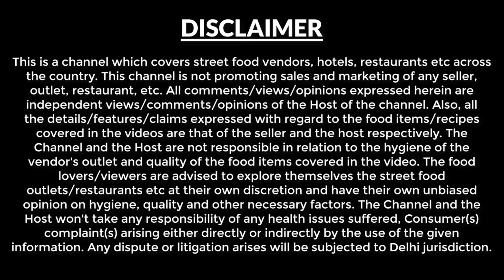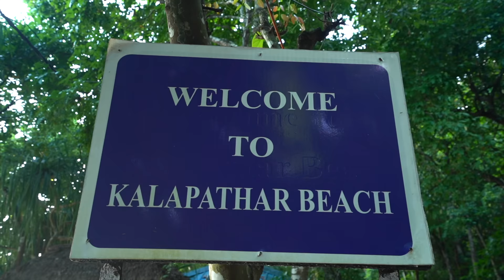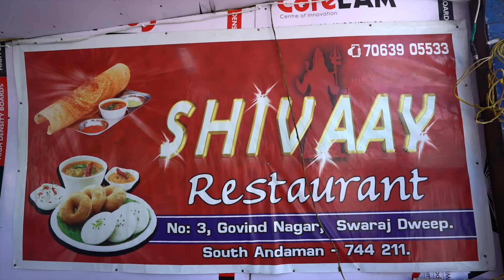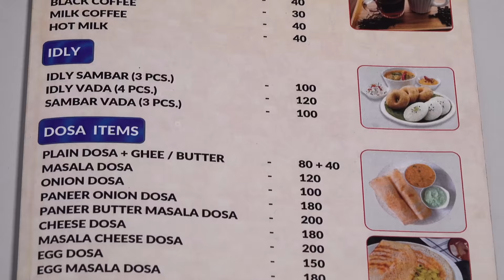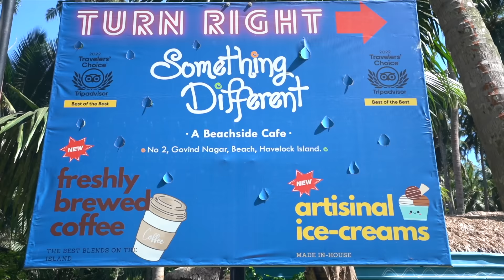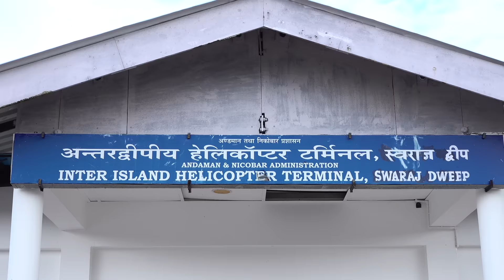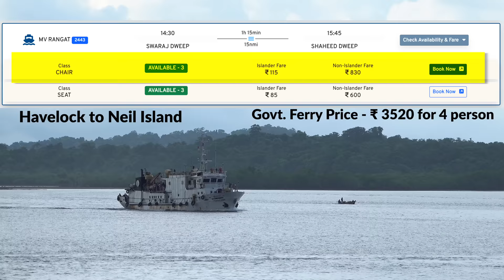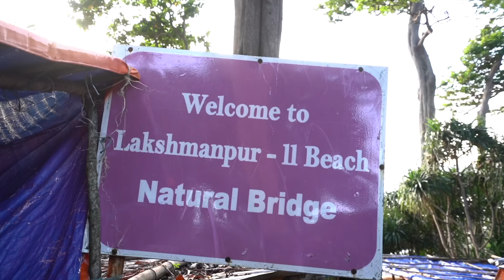Ep - 3 Havelock Island to Neil Island | Scuba Diving | Kalapathar Beach | Andaman Islands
This is  our 3rd day of the Andaman tour, we traveled from Havelock Island to Neil Island (Shaheed Dweep).

In this tour you will see South Andaman videos and some bit of Middle Andaman.

Kala Pathar Beach - We started our day from KalaPathar beach, which is famous for its sunrise view. Though it was cloudy, we enjoyed it a lot.

From November to February the sunrise view is better due to the clear sky.

We reached there at around 4:50 am, sunrises in andaman early somewhere around 5:30 am & sunset is also around 5:15pm. We took a taxi from our Hotel TSG grand to reach kala pathar, Taxi charged us Rs 2000, pickup from Hotel, then dropped at Radhanagar beach. Here in havelock you can book a cab for a point to point destination or you can book the cab for the entire day.

Another economical way of traveling, you can also hire auto.

Radhanagar beach - Then we proceeded towards radhanagar beach to see the morning view of the beach. There were not many tourists during morning time, as compared to during sunset time. The best part is that this beach is clean, has a white sand. Turquoise blue water makes it more beautiful.

Then we proceeded towards our hotel and got ready to start the rest of the day.

Shivaay restaurant - We had our breakfast at this place, Idly sambar - 3 pcs - Rs 100 along with Kerala Parotta with aloo sabji. This is located in Swaraj Dweep market or Havelock main market.

Island Divers - We proceeded towards beach number - 2 to do scuba diving, first they brief us, forms were filled, gave us the training & then we went into the sea near Nemo Beach to do scuba diving.

Location - Beach Number - 2
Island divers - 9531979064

Something Different Restaurant - We had our lunch at this place we ordered Chilli Garlic Noodles - Rs 255

Swaraj Dweep Jetty Point -  We boarded the govt. Ferry for Neil Island which is now known as Shaheed Dweep the traveling time was around 1 hour 15 mins. We paid around 3520 for 4 people.

Laxmanpur beach 2 - It is a beautiful & serene beach located on Neil island famous for its natural bridge formed during tsunami in 2004, This beach is also famous for sighting of live corals, marine life. We hired a guide, and he gave us a full tour of the beach. The best time to visit this beach is during low tide then only you can see the corals.

Royal Neil Resort - We stayed at this resort, we paid around Rs 3000 for double occupancy ended our day.